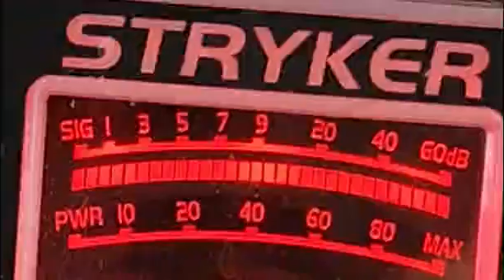525 and 86-0 battle